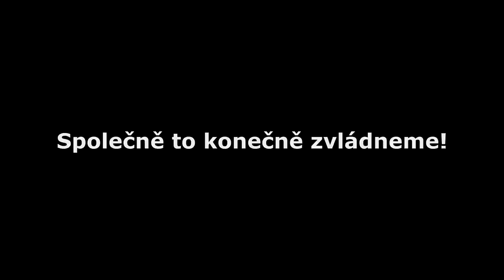Vakcinace v ČR po 20 letech!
Už víte, kdy na vás přijde řada? A na jakou stranu se nakonec přidáte - Andrej-Dan-Roman? Co takhle od každého trochu? Ultimátní, ale dosti pravděpodobná verze života je tu!:-)